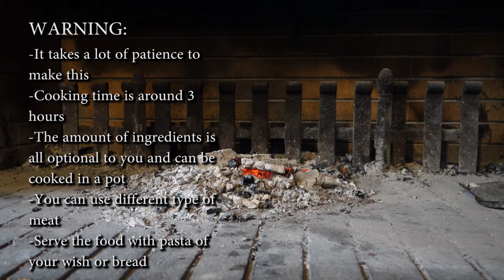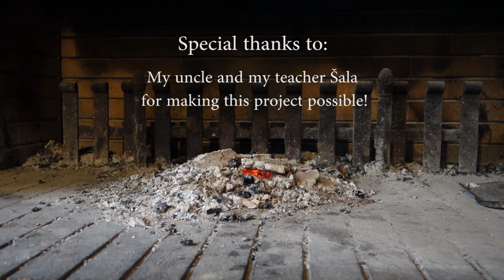How To Make Čobanac [Traditional Croatian Food]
This is tutorial on how to make one of the most traditional food in Slavonija, Croatia